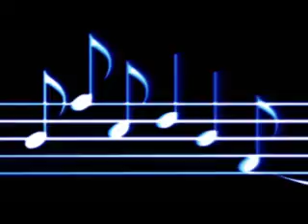[Ez2On] 2nd Promotion Movie